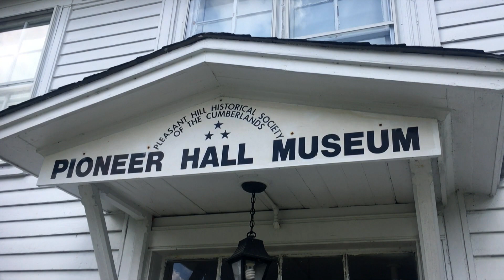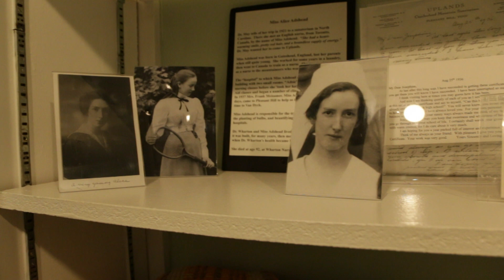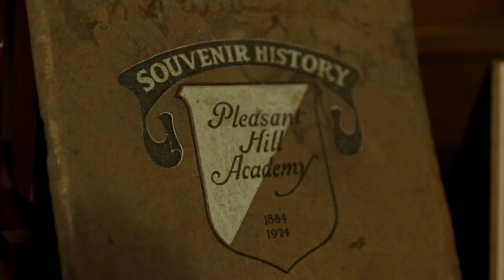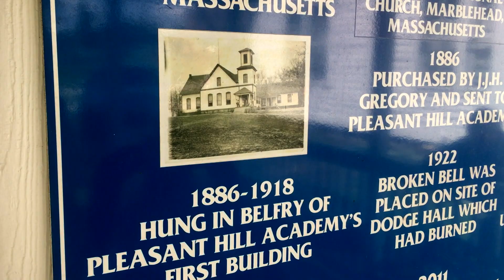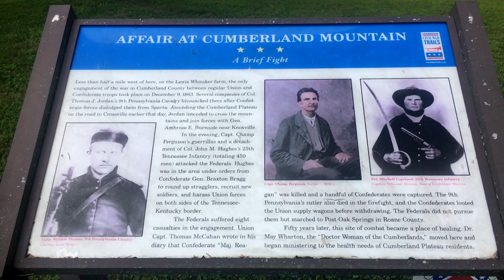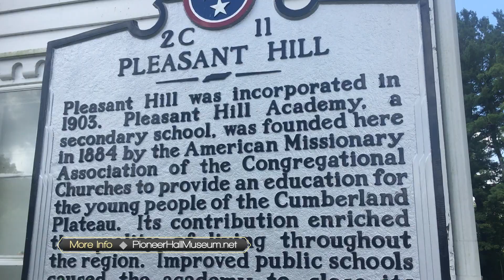Pioneer Hall Museum | Upper Cumberland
There's a place nestled in the beautiful hills and forests of Cumberland County that doesn't receive much attention. But people who have never visited the quaint community of Pleasant Hill are missing out on, not only wonderful natural beauty, but also on the rich history that is told in the Pioneer Hall Museum.